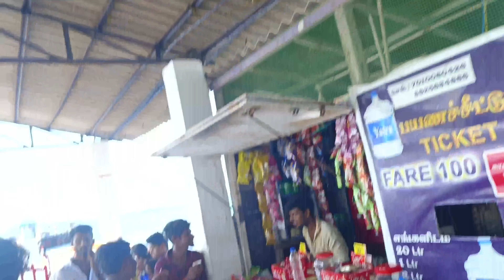Boating in Rameshwaram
Hey dosto my name is Sharif and you are watching Sharif Explorer Vlogs today I want to show you Rameshwaram city from Sea level and Boating in Rameshwaram